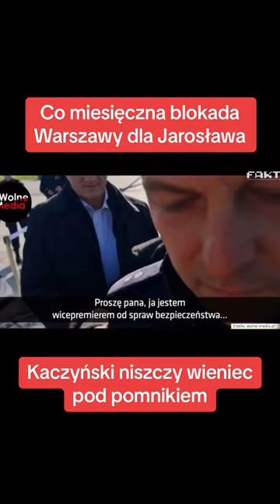Miesięcznica smoleńska, Kaczyński niszczy wieniec pod pomnikiem